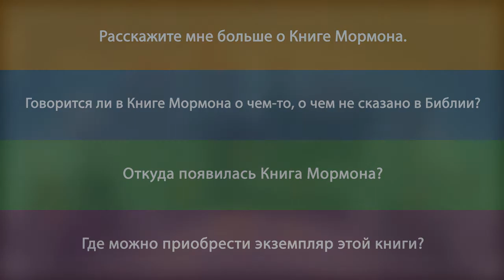10-1 Онлайн семинария. "Что это за Книга Мормона?" обзор за 60 секунд